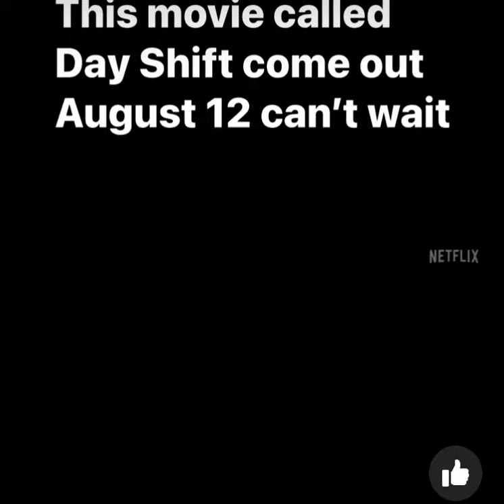dayshift starring jamiefoxx new zombie movie